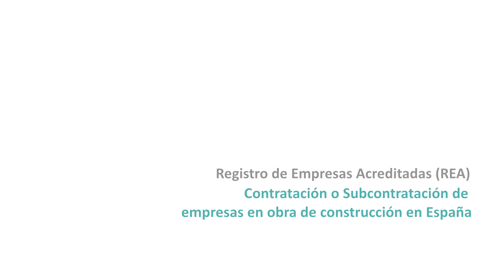Registro de Empresas Acreditadas (REA)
¿Es Usted una empresa que pretende ser contratada o subcontratada para trabajar en una obra de construcción?
Nuestras abogadas Sandra Burmann y Carlota Aguirre de Cárcer le explican los pasos que tienen que seguir.